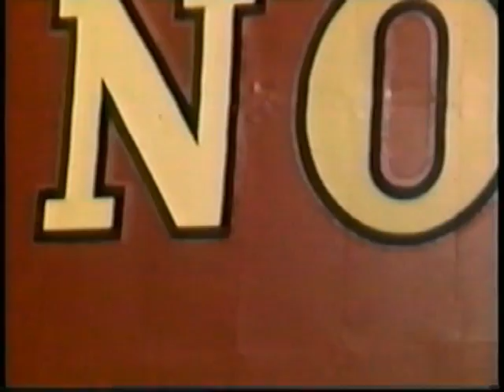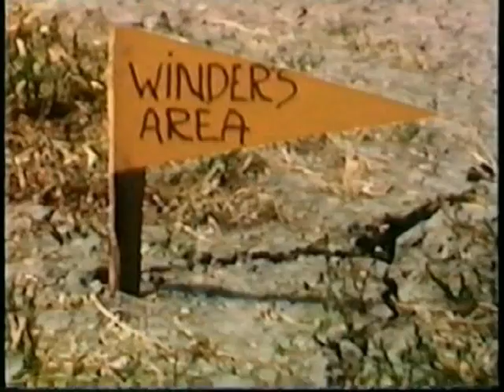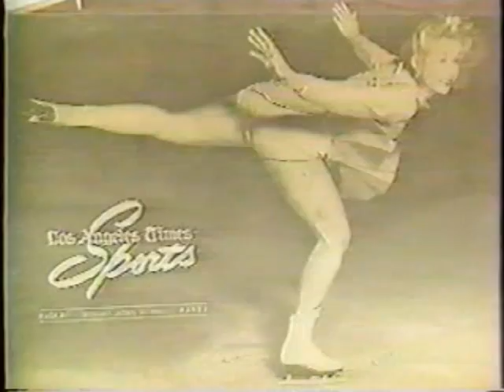San Valeers Vintage Free Flight Model Airplanes Rubber Wakefield Civy Boy Paul Gilliam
Please add info !! Scroll down for info , or click "Show More " .
This is a compilation of movies made by Bill Krecek . I am guessing 1947 to 1957 ? vintage .
Some of the info I've received so far is that it begins at an airport just above Bakersfield . Then to Hansen Dam . I think the Hansen Dam footage is pretty obvious as to location . The location for the 1st Annual Wakefield is what is now the Fullerton Airport .
Some folks in the video :
Eck Swartz , Denny Hogan , Bill ? Swaney , John Noggi , Thermal Thumbers , Bill Krecek .
Please add information to this video in the comment section , such as names , locations , planes , etc etc . As the movie plays you will see a counter under video which gives you the frame location . As example .053 is a guy in jeans , white shirt (thermal thumbers ? ) beard .
If you can identify flyer , location , etc , just state info where they appear in video by the counter .
Names at this point may be misspelled , and will be corrected upon notice .
Thanks !!